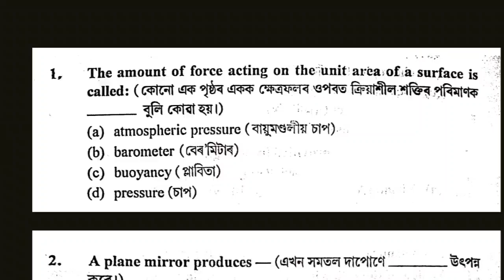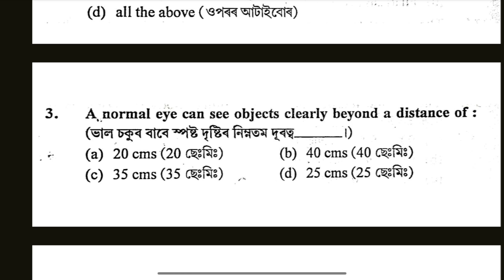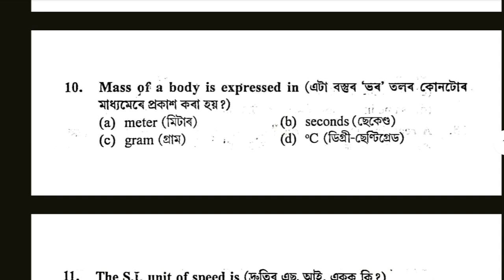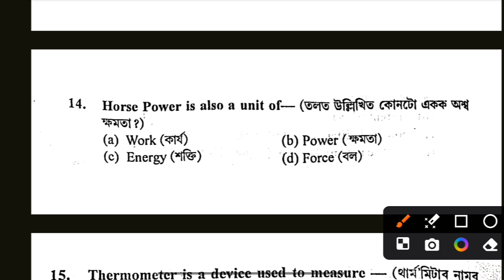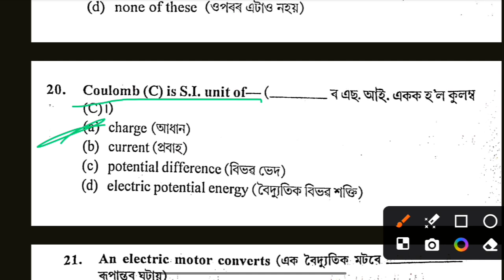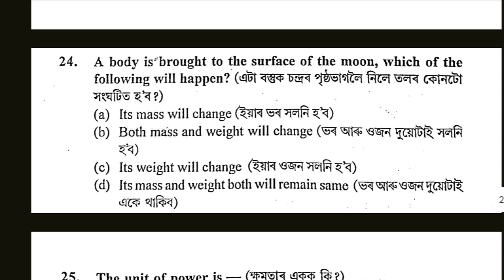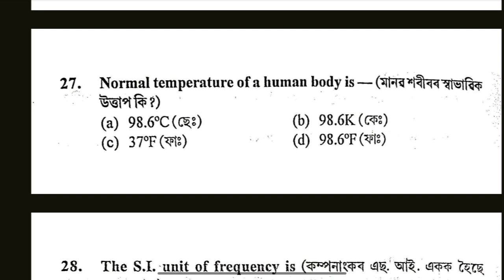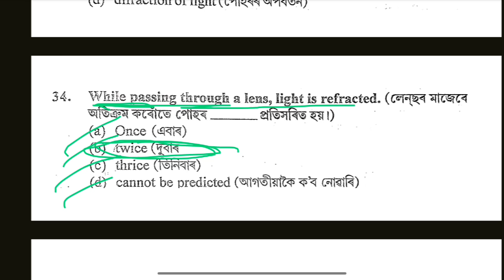SSUHS gnm Entrance Exam 2025 GNM MCQs general Science important MCQs expected mcqs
📘 SSUHS GNM Entrance Exam 2025 - Full Exam Pattern Explained

In this video, we explain the complete paper pattern for the upcoming SSUHS GNM Entrance Exam 2025. This is essential information for all students preparing for admission to the General Nursing and Midwifery (GNM) course under SSUHS (Srimanta Sankaradeva University of Health Sciences).

Mathematics – 25 Marks

General Science – 25 Marks

Total 100 Questions, each carrying 1 mark

Questions will be based on the 10th standard level

📚 What You’ll Learn:

Subject-wise weightage

Topics you should focus on

Marking scheme

Preparation strategy

✅ Whether you're just getting started or looking to revise, this video gives you a clear understanding of what to expect in the exam.